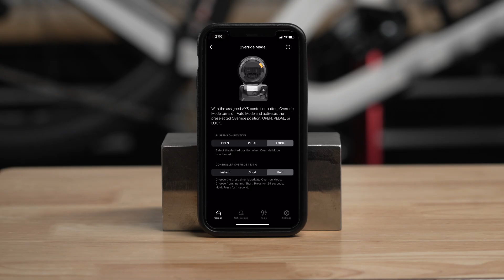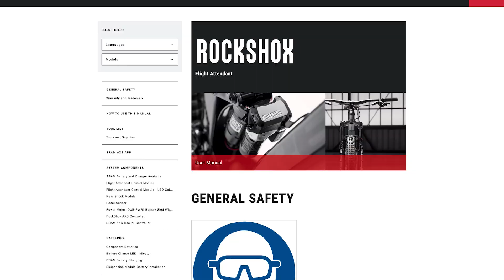RockShox Flight Attendant: Modes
This video will guide you through the different Modes on your RockShox Flight Attendant system: Auto, Manual, Override, Safe, and Search Mode.

00:00 RockShox Flight Attendant: Modes
00:26 Auto Mode
01:10 Override Mode
02:09 Manual Mode
03:04 Safe Mode
03:19 Search Mode